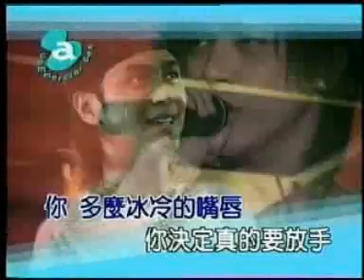这一秒我哭了 - 罗志祥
罗志祥ShowTime